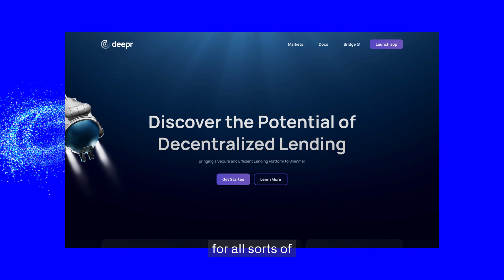KYC Done Right With IOTA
IOTA Foundation is a non-profit organization and creator of the Tangle, a permissionless, multi-dimensional distributed ledger, designed as a foundation of a global protocol for all things connected.

Led by a team of talented developers and passionate industry experts, IOTA developed an advanced ledger that moves beyond Blockchain to effectively address the challenges of scalability, energy resource requirements and data security, as well as transaction fees.

With this groundbreaking architecture, the open-source Tangle ecosystem is designed to become the catalyst for new economic systems and business models enabling a convergence of several key vertical industries, including supply chain, mobility and automotive, eHealth as well as smart energy/connected cities.